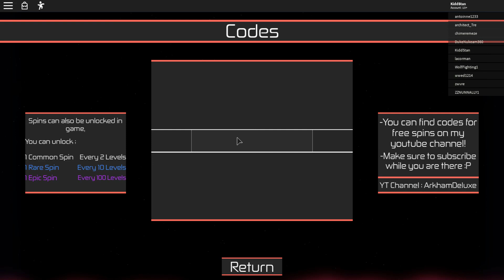The STRONGEST Combined Awakening in Heroes Online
Recently made a Twitter, you should go check it out! I will be posting giveaways and even announcing events I plan on holding with my subscribers in the future!

Want access to my sacred Gaming Domain? Here's the discord where it all started...the beginning of KodakStan and the Finesse Squad! You can even find some of the Finesse Gang members speaking in voice chat or catch us gaming and recording a video!

I Finally made a ROBLOX Group with Roblox Merch! Join the group here and check out the catalog for your Finesse Squad Merch